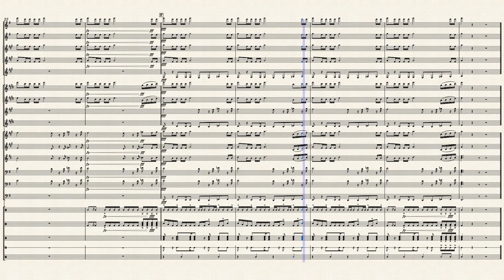I Bet You Won't- Level by Arr. Janaye Bell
Oof, took me 2 years to finally arrange this to the way I wanted it. Enjoy.